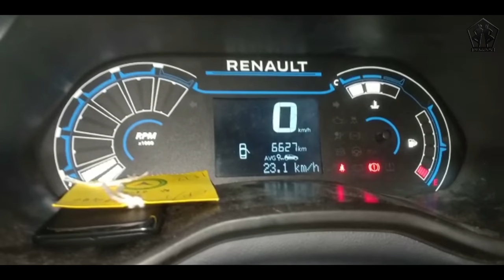Shocking video of Rat bite in my car's AC | என் கார் AC போச்சு | Rats can be deadly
Hi,

In this Autos and vehicles video, I captured how rats have bit through my Car and destroyed my AC completely. I  shocked to see the video of the destruction done by Rat bites in my car.

Main Lens - Tamron 28-75 f2.8

Secondary Camera - Canon 700D

Main Light - Godox SL60W

Softbox - Godox softbox

Practical Light - Osaka Bicolor LED Light

Ram...